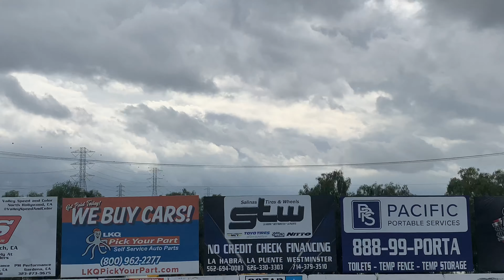HOTPIT AUTOFEST DRIFT & DRAG!!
Hello Everybody this footage is from Irwindale Speedway on March 5th!! I enjoyed every bit of it so I'd thought it would be a good idea to make this long overdue video for you Guys & Girls so hope you guys enjoy !!

-BLANCO!